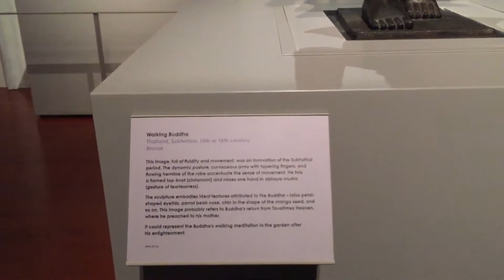Walking Buddha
Ancient Religions Exhibition at Asian Civilization Museum (ACM) - Walking Buddha